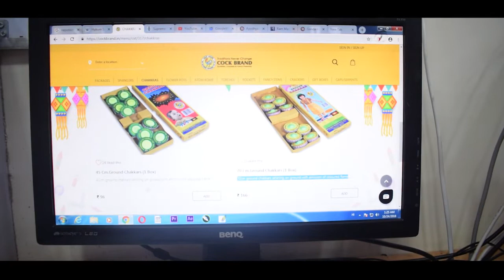कहीं धुएं में ना उड़ जाए सुप्रीम फैसला